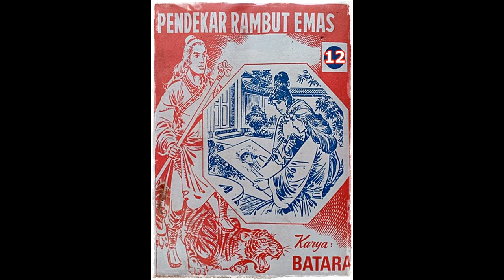Seri Cerita Silat Pendekar Rambut Emas Jilid 12